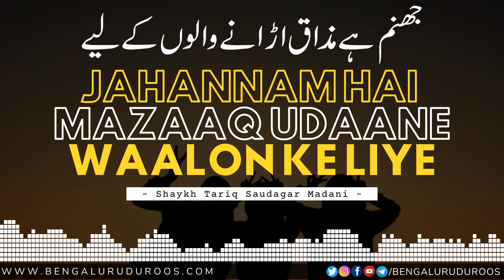Jahannam Hai Mazaaq Udaane Waalon Ke Liye | Shaykh Tariq Saudagar Madani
Topic: Jahannam Hai Mazaaq Udaane Waalon Ke Liye

This clip is taken from the lecture:
Ek Doosre Ka Mazaaq Udaana Islaam Ki Nazar Mein